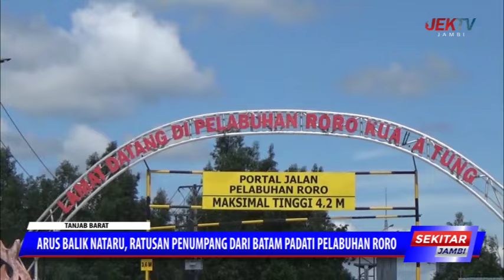RATUSAN PENUMPANG DARI BATAM PADATI PELABUHAN RORO